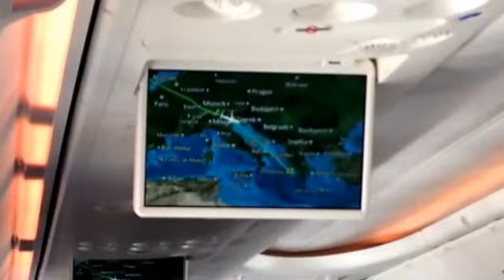Thomson Airways B738 Manchester to Kefalonia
Thomson Airways B738 G-TAWB Manchester to Kefalonia